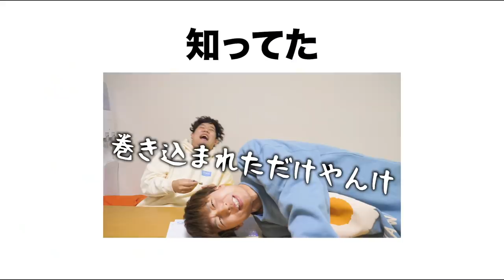【半寝半勉】眼帯つけ替えながら勉強したら無限にできる説wwww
眼帯勉強法って知ってる？
アメトーークで中田敦彦さんが言ってた永遠に起きてられる勉強法なんやけど、実際やったらどうなるか検証しました！

編集：ノラ